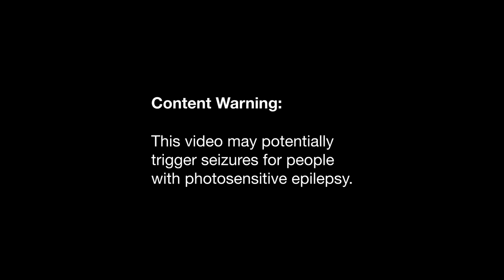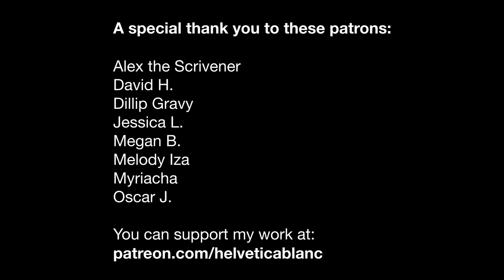Weekly Update: Feb 21–27, 2021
Art featured:
- Vibrarian
- Wormwood
- Theurgent